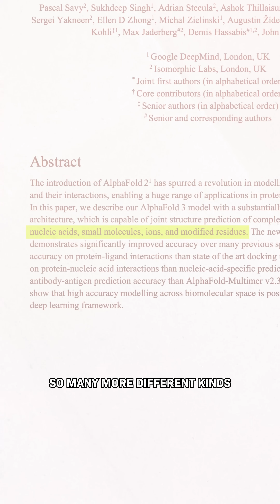Huge News About AlphaFold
This paper is a HUGE new announcement about AlphaFold, the tool being used to solve what has been called one of the most important issues in modern science. Our team at HUGE* got to read this paper before it just got released, so let me explain what AlphaFold does and why this announcement is a big deal.

This is truly huge if true! If you like optimistic science and tech stories, follow here for more.